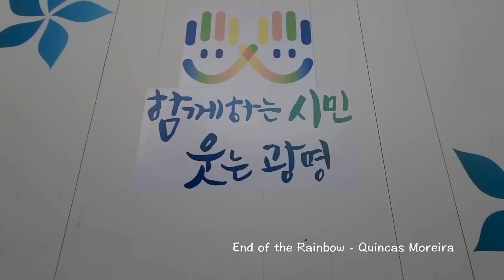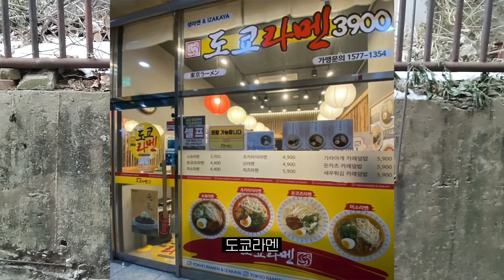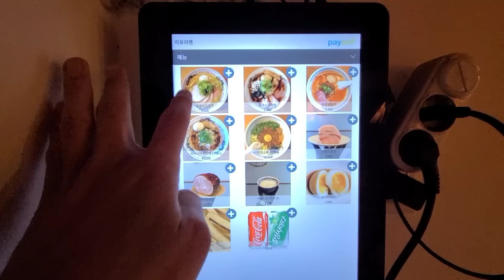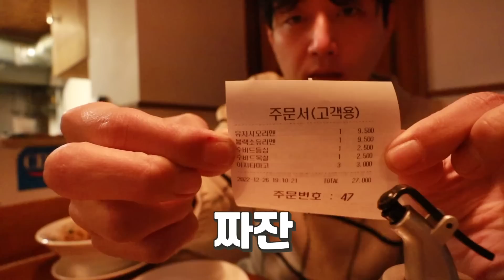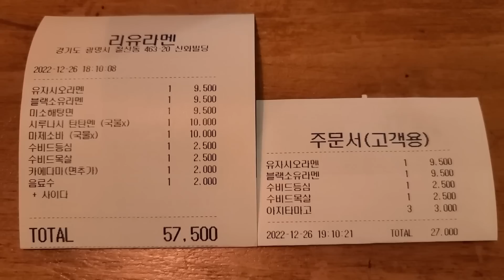"이런 건 처음 먹어보는데요?" 오픈 2년 만에 줄서서 먹는 간판 없는 라멘집 전메뉴 폭풍 먹방!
이번에 방문한 곳은 경기도 광명시 철산동에 위치한 일본라멘전문점 '리유라멘' 입니다.
광명시에 많은 라멘집이 있어서 어디를 가야 좋을까 많은 고민 끝에 선택한 곳인데요.
2020년 중순에 오픈한 식당임에도 불구하고 SNS와 손님들의 입소문을 타고 줄 서서 먹는 라멘 맛집이 된 핫플레이스입니다.
정말 많은 라멘집을 방문해 본 먹보로서 맛이 없을 수 없을 거라고 예상하며 방문해 봤어요.
라멘은 언제나 옳으니까요.

맑은 어패류육수와 맑은 닭육수 그리고 특제유자소금이 만난 유자시오라멘.
맑은 닭육수와 특제간장이 만난 블랙소유라멘.
국물 없이 땅콩소스와 비벼먹는 시루나시 탄탄멘.
볶은 돼지고기와 여러 가지 야채를 비벼먹는 마제소바.
얼큰해물라멘에 가까웠던 미소해탕면까지 전메뉴를 다 먹고 왔습니다.

면은 라멘에 잘 어울리는 꼬들꼬들한 호소면을 사용하고 있었으며, 손님들마다 극찬하던 아지타마고는 역시나 짱맛이었습니다.
집에 갖다 놓고 하루에 10개씩 먹고 싶을 정도로 극강의 부드러움과 고소함이었어요. 어허허헣

가장 인상적이었던 것은 바로 차슈였는데요.
토핑 추가가 가능했던 차슈는 무려 수비드 기법을 사용한 목살과 등심을 사용하고 있었어요.
수비드 기법을 사용한 고기가 이렇게 부드럽고 맛있는 줄 정말 몰랐습니다.
신선한 충격으로 다가온 나머지 집에 수비드 기계를 하나 사놓을까 격하게 고민 중입니다.
차슈도 타마고도 몇 번씩이나 추가해서 먹고 왔네요. 어허허헣

리유라멘의 라멘들은 기본적으로 간이 강한 편이라 밥이 많이 생각나는데요.
밥도 무료라서 뭔가 라멘을 먹고 밥을 먹으라고 식당에서 권유나 장려를 하는 것 같았어요. 어허허헣
저는 너무 맛있어서 죄송하게도 5그릇이나 먹고 왔네요. 정말 원 없이 푸짐하게 행복하게 먹고 왔습니다.
2022년 마지막 주를 맛있는 라멘으로 행복하게 잘 마무리하는 듯한 느낌을 받았습니다.

촬영할 수 있도록 허락해 주시고 식사하는 내내 다정다감하고 친절하게 대해주신 직원분들께 진심으로 감사하다는 인사를 드려요.

오늘도 끼니 거르지 마시고 마니 마니 드세요.
그리고 1일 1광 잊지 마시고 늘 광며드시길 바라요.
뿅!

■ 리유라멘
ㆍ경기도 광명시 시청로 9 유홍기사무소 옆 (철산동 463-20)
ㆍ오전 11시 ~ 오후 8시 30분 (쉬는 시간 오후 3시 ~ 오후 6시)
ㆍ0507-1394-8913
 ※ 재료 소진이나 공휴일 인스타공지

■ 가격
ㆍ유자시오라멘 9,500원
ㆍ블랙소유라멘 9,500원
ㆍ미소해탕면 9,500원
ㆍ시루나시 탄탄멘 10,000원
ㆍ마제소바 10,000원
ㆍ아지타마고 1,000원
ㆍ수비드등심 2,500원
ㆍ수비드목살 2,500원
ㆍ면추가 2,000원
ㆍ음료수 2,000원

ㆍ카메라 : 미러리스 캐논 RP 2대, M50 2대
ㆍ렌즈 : 캐논 RF 15-35mm F2.8L IS USM, 캐논 RF 24-105mm F4-7.1 IS STM, 캐논 EF-M 11-22mm  F4-5.6 IS STM
ㆍ휴대폰 : Galaxy20 Ultra, Galaxy 7
ㆍ액션캠 : 고프로 히어로9 블랙(2대)
ㆍ핸드폰 삼각대 : YOUITCH TRIPOD SELFIE STICK (YSS-WT800)
ㆍ미니 삼각대 : 조비 고릴라포드 (JOBY GORILLA POD + 볼헤드 1K, 3K)
ㆍ큰 삼각대 : 레오포토 LX-225CT + XB32Q 10X 카본삼각대 트래블러
ㆍ오디오 : 녹음기(소니 ICD-TX650)
ㆍ편집 : 맥북프로 2021 16인치(파이널 컷), 삼성 오디세이(프리미어), 근성

■ BGM
ㆍEnd of the Rainbow - Quincas Moreira
ㆍYou Are The Only - TrackTribe
ㆍFriday Fugue - Trevor Garrod